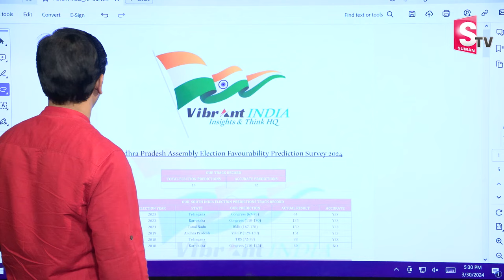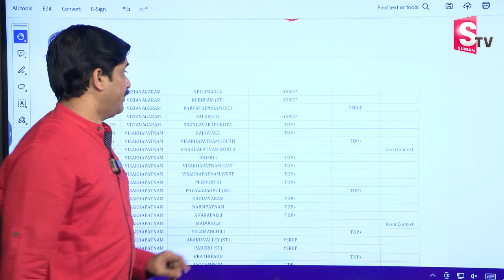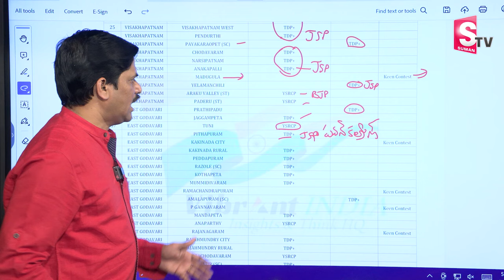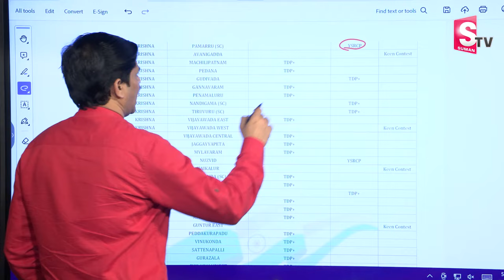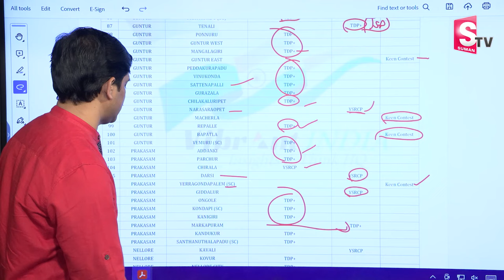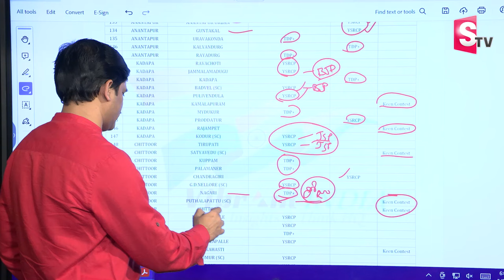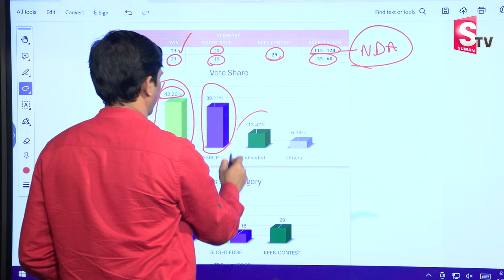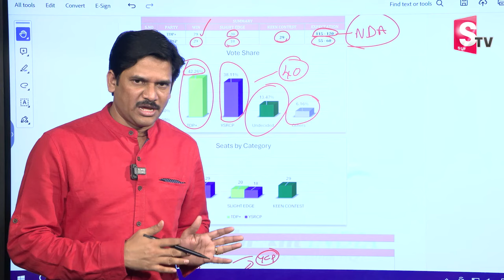ఏపీని షేక్ చేస్తున్న కొత్త సర్వే | AP Assembly Election Prediction Survey 2024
Watch► ఏపీని షేక్ చేస్తున్న కొత్త సర్వే | AP Assembly Election Prediction Survey 2024 | @SumanTVKurnool